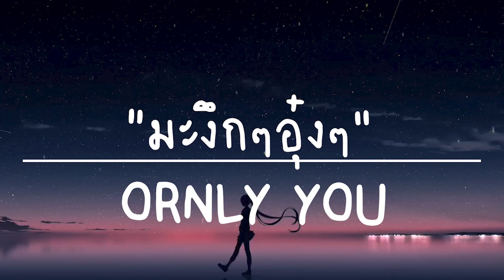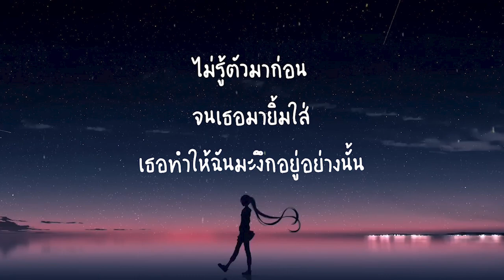ORNLY YOU - มะงึกๆอุ๋งๆ (เนื้อเพลง)